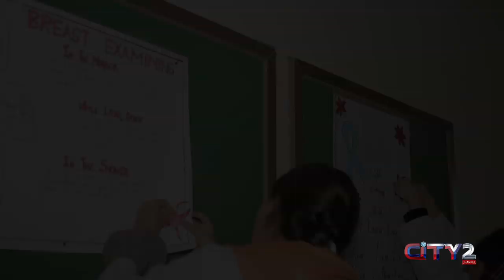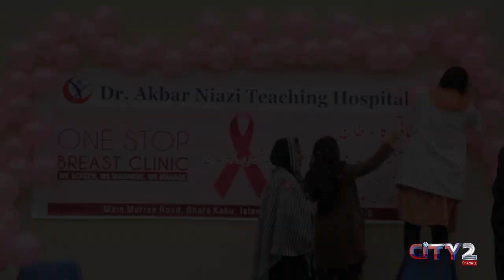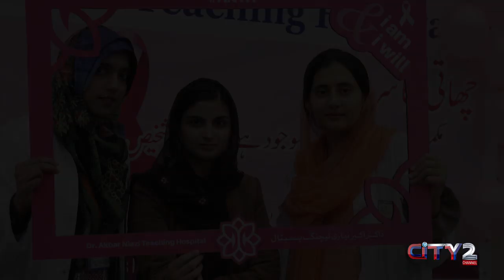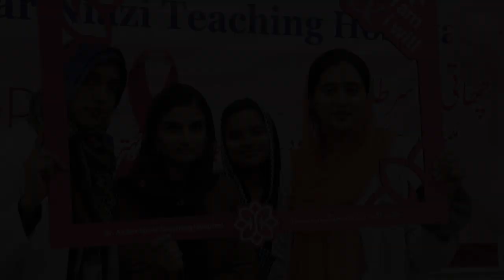Cancer Awareness Session For PunjabCollege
Breast cancer is known as the SILENT KILLER. It is the second most common cancer in women and men worldwide.
Akbar Niazi Teaching Hospital held a breast cancer session in Punjab College 17 meel, for the awareness of breast cancer and the facilities they have to cure it.